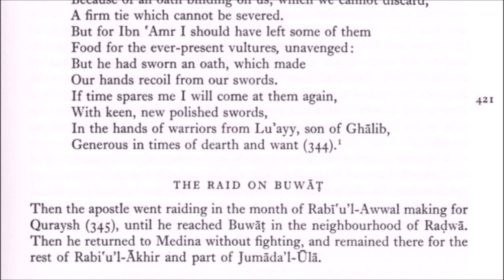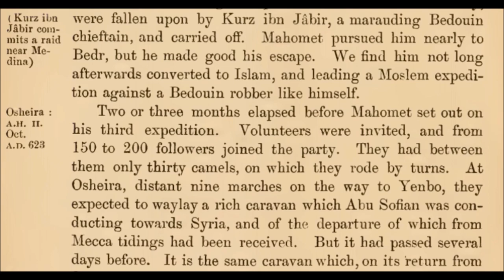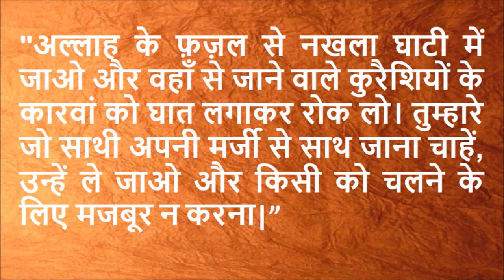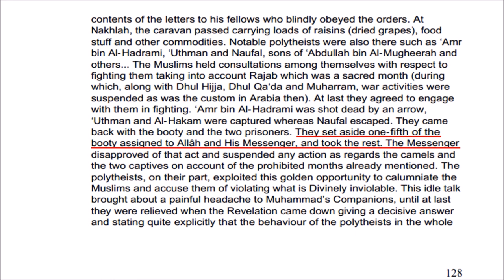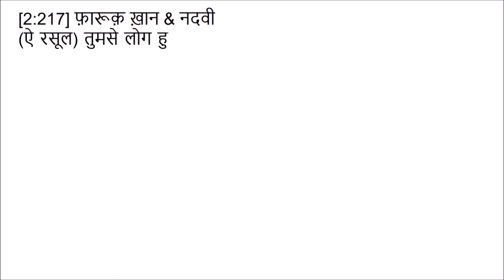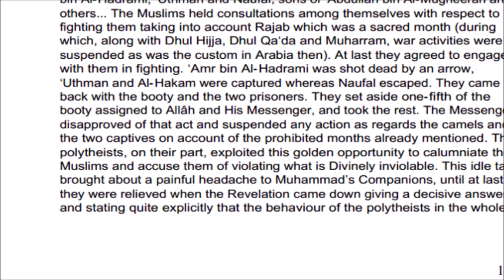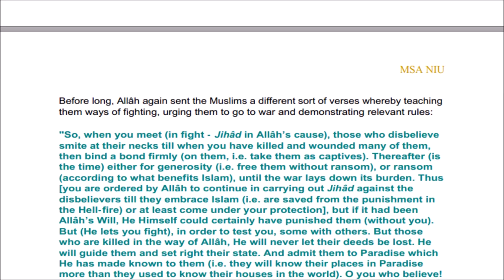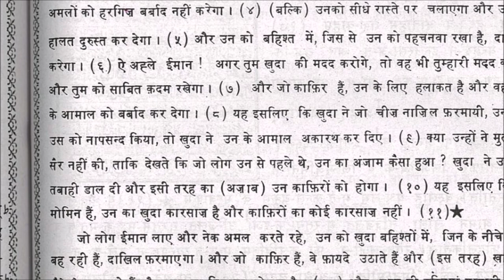Islam and Muhammad for dummies - part 18 | First murder by Mohammedans | by Neeraj Atri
Irrespective of their religious leanings, most people are ignorant about Islam. This lecture series is an endeavor to tell the basics of Islam.

IFSC - UBIN0530930
SWIFT - UBININBBCHA

Includes verses from Quran - 2:190, 2:191, 2:192, 2:193, 2:217, 47:4, 47:5, 47:6, 47:7, 47:8, 47:9, 47:10